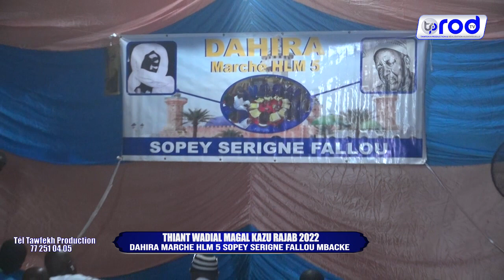RAJASS S.CHEIKH CISSE WALAQAD KARAMNA THIANT WADIAL MAGAL KAZU RAJAB 2022 DAHIRA MARCHE HLM 5